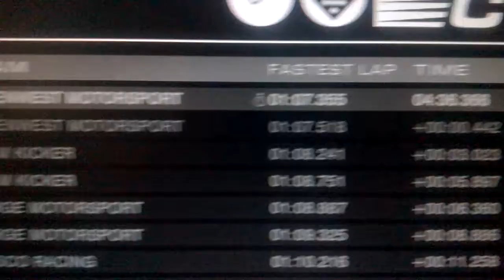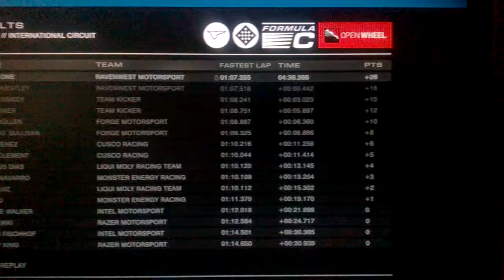GRID Autosport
GRID Autosport: A real gameplay on very hard settings, no aids except ABS(I use button for brake), manual sequential.

Graphic settings manually set on maximum(few settings there won't max out by quick preferences)

I am sorry about the terrible way of recording. Actually I can't use direct youtube upload.